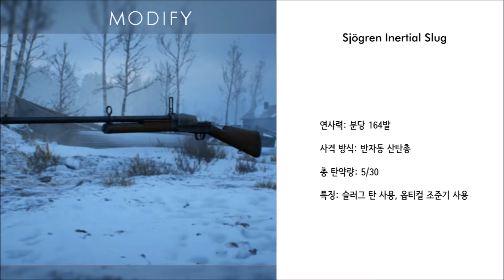[배틀필드 1] 톰슨과 함께 그들이 다시 돌아왔다! CTE 4.28 업데이트 돌격병 무기 프리셋 소개 #1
돌격병 신규 무기 프리셋 4개중 2개 소개영상입니다.
반자동 슬러그 탄 산탄총에, 안정성이 떡칠된 리베롤 옵티컬까지..

슬러그 산탄총은 연사가 느린 Model 10-A나 2발 밖에 없는 Model 1900 밖에 없었는데 반자동이 나오다니 은근 사기가 될 것 같네요

리베롤은 뭔가 후방에서 양각대 펼치고 엎드려서 쏘면..읍읍

신규 무기 프리셋들.. 정말 기대 되네요. 이번에는 나와줬으면..

아직 미공개된 무기 6종들, 딱히 끌리는건 몇 개 멊지만 그래도 무기 수를 늘려줄려는 다이스의 노-력에 박수치고 갑니다 :)
트위치: Ritz7798
유플레이 (Uplay): Assault_Ritz
오리진: Ritz7798